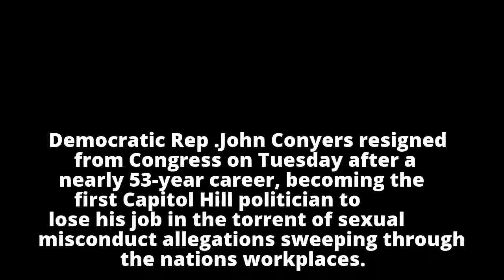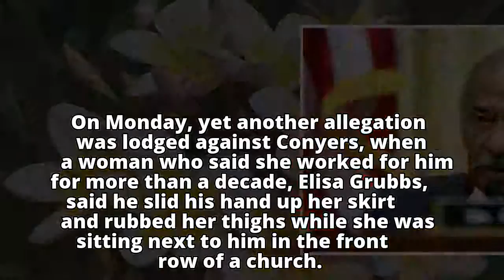Conyers resigns from Congress amid harassment allegations, endorses son to succeed him